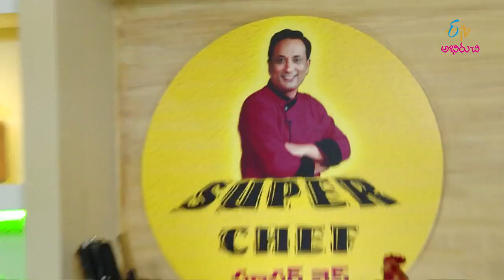Kodiguddu Bonda | Super Chef | 11th October 2018 | Full Episode | ETV Abhiruchi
(Srinivasa farms vice chaiman suresh chituri garu)